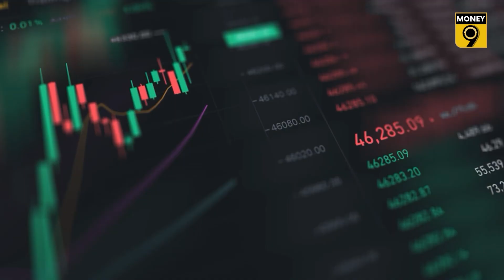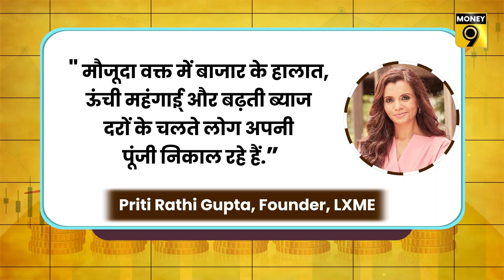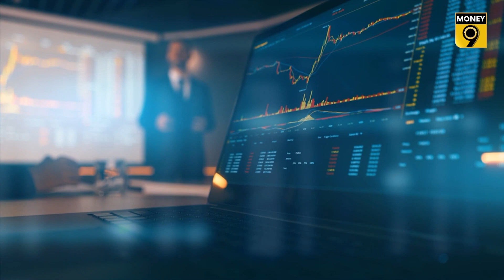Mutual Fund Central: Debt Mutual Funds से Investors क्यों निकाल रहे हैं पैसा? equity funds | Money9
इक्विटी म्यूचुअल फंड्स पर लोगों का भरोसा अभी भी बरकरार है. लेकिन, जब डेट म्यूचुअल फंड्स की बात आती है तो एक अलग ही ट्रेंड दिखाई दे रहा है. गुजरे दो महीनों में डेट फंड्स से आउटफ्लो हुआ है. जून में डेट ओरिएंटेड फंड्स से 92,247 करोड़ रुपए का आउटफ्लो हुआ है. इससे एक महीने पहले इन फंड्स से 32,722 करोड़ रुपए की नेट निकासी हुई थी. क्या है इसका कारण देखिए वीडियो में-